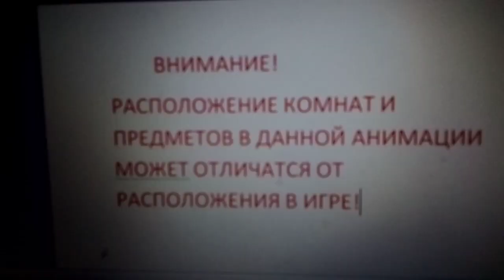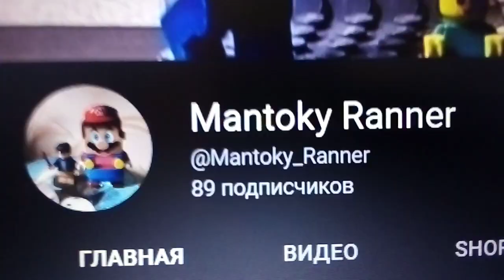LEGO Сериал Granny (4 серия) ЛЕГО Гренни.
4 серия крутого сериала про Гренни!